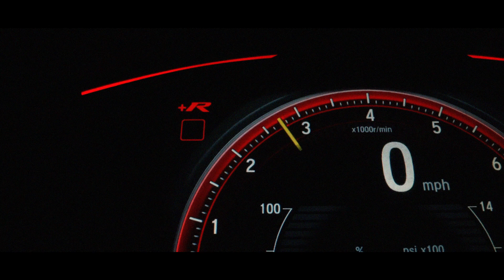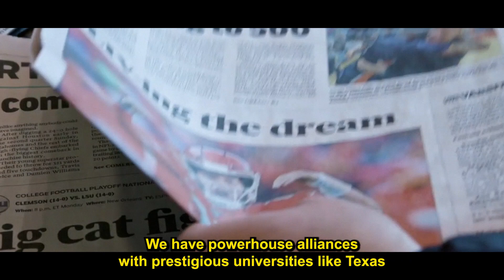F1 In Schools Costa Rica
Fundación Epicentro has the privilege to introduce to Costa Rica an exciting new STEM challenge aimed at the countries brightest minds in hopes of helping them build a better future. Help us build it together: s.fundacionepicentro . org/

Welcome to the fast lane of education and innovation. Imagine a world where classrooms meet racetracks, where young minds accelerate to new heights. This is not a dream; it's F1 in Schools Costa Rica.

The world is moving fast, and the biggest industries in the world are desperately seeking skilled professionals in Science, Technology, Engineering, Arts, and Math—a.k.a. STEAM.

Yet, there is a pit stop in the progress—we have an enormous supply of promising young minds, but not the right tools or teams to get them ahead.

That’s where Epicentro comes in, a Costa Rican foundation focused in generating education opportunities for the current and future generations. The project is a beacon of hope and a driving force behind reactivating Costa Rica’s economy through quality education for its most promising young minds.

In 2023, Epicentro secured the privilege to introduce F1 in Schools to Costa Rica, becoming the third country in the Americas and 40th globally to host this incredible STEAM challenge. Partnering with 17 schools across the nation, we engaged with 160 of the country's brightest young minds through 26 different teams. Through F1 in Schools, students undergo a journey unlike any other. They become project managers, chief designers, social media heads, fundraisers, and chief engineers.

They learn to comprehend intricate competition regulations and then design miniature race cars with cutting-edge technology.  But it’s not just hard skills that they acquire; it's the invaluable soft skills, the kind that can’t be automated or outsourced. From leadership and teamwork to networking and public speaking, these young minds develop capabilities that will fuel their future in whatever career lane they choose.

F1 in Schools Costa Rica isn’t a solo ride. We have powerhouse alliances with prestigious universities like Texas Tech Costa Rica, and we're strategically positioned in essential free zones like La Lima in Cartago and Green Valley in the Greater Metropolitan Area. Moreover, industry titans like Boston Scientific, Shockwave, Microsoft are on board, supporting this fantastic initiative.